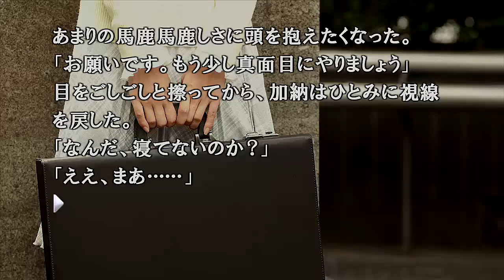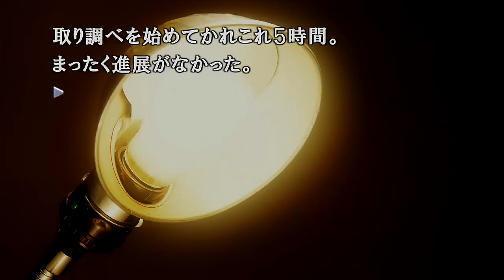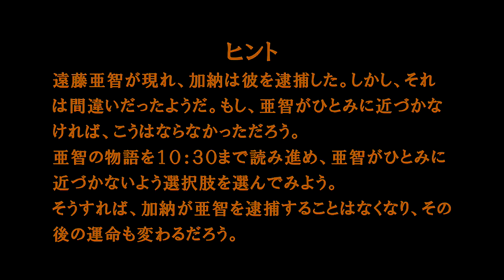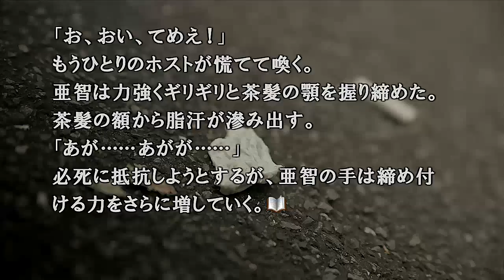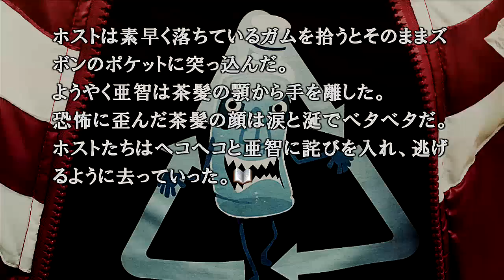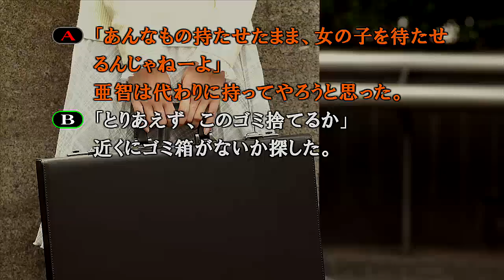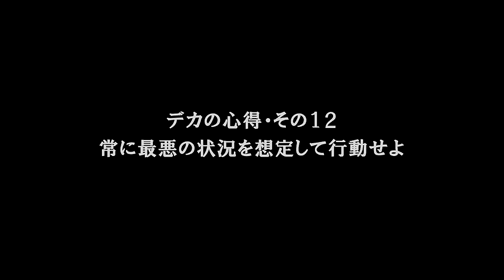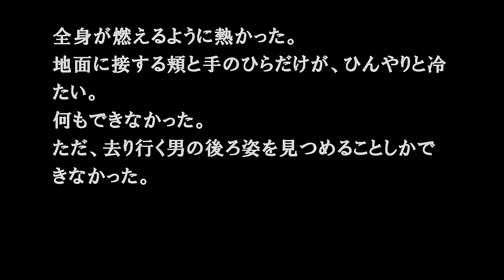428 ~封鎖された渋谷で~ 簡単レビュー #2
この前デッドライジング2の実況中に話に出た渋谷428を簡単レビューします。
ノベルゲームなのでネタばれにならないように最初の触り部分しかレビューしません。

主がプレイしてきたゲームの中でかなりの上位に入るゲームになっています、興味がある方はぜひプレイしてみてください。このバージョンはPS3版になっています。

登録やグッドボタンを押して頂けると嬉しいかぎりです。